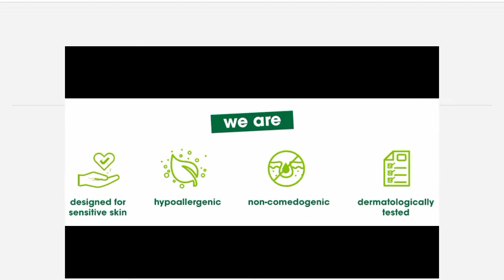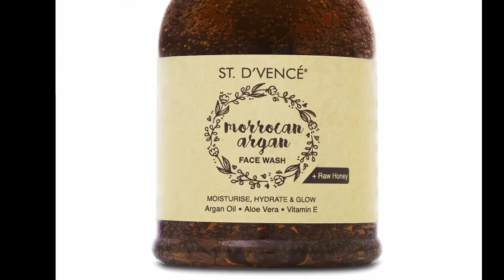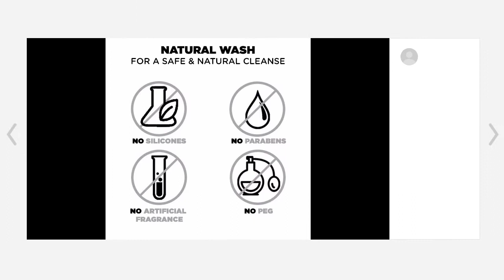best men's natural face wash | wow face wash , bella vita face wash |best men facewash for oily skin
Wow apple vinegar face wash (311)
Bella vita organic face wash (187)
Simple kind to skin face wash (300)
St .d'vence natural face wash (269)
Spruce shave club face wash (225)

Instagram me aa jao mere friends...

best men's face wash for pimples and dark spots,
best face wash for men's oily skin and acne,
best ayurvedic face wash for men's oily skin,
best men's face wash for oily skin and pimples tamil,
best men's face wash for oily skin and pimples telugu,
best men's face wash for oily skin and pimples malayalam,
best men's face wash for combination skin in india,
best men's face wash for dry skin in india,
best men's face wash for dry skin in india tamil,
best men's face wash for dark spots,
best men's face wash for dark skin,
best men's face wash for pimples and dark spots tamil,
best men's face wash for pimples and dark spots malayalam,
best men's daily face wash,
best mens exfoliant face wash,
best men's face wash for oily skin telugu,
best face wash for men's oily skin in india,
best men's face wash for glowing skin,
best men's face wash for oily skin hindi,
best men's face wash for oily skin and pimples hindi,
best face wash for men's oily skin in india tamil,
best face whitening face wash for men's oily skin,
best face wash for men's oily skin in india telugu,
best men's face wash for acne prone skin,
best men face wash tamil,
the best men's face wash,
best face wash men's fashion tamil,
top 5 best men's face wash,
which is the best face wash for men's oily skin
best men organic face wash,
best men's natural face wash
best organic face wash,
best organic face wash for men,
best organic face wash for oily acne prone skin,
best organic face wash for dry skin,
best organic face wash in tamil,
best organic face wash in india,
best organic face wash for combination skin,
best organic face wash for pimples,
best organic face wash for acne prone skin in india,
best organic face wash xzimer,
best organic face wash for oily skin,
best natural face wash at home,
best natural face wash for acne and pimples,
best natural face wash for pimples and dark spots,